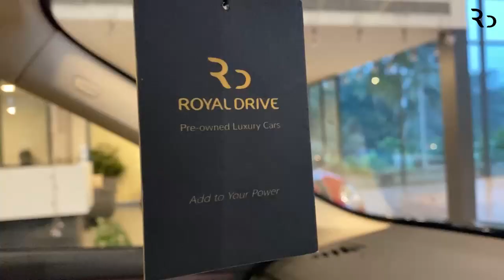Pre Owned Luxury Car Delivery | BMW X1 | Mr. Abdul Majeed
Royal Drive proud customer Mr. Abdul Majeed  Receiving the key of BMW X1

Royal Drive Pre Owned Luxury Cars

NH 17, Thondayad By-Pass
Opposite Landmark World, Kozhikode
673014, Kerala, India

Calicut Rd - Machingal
Memuri PO, Malappuram
676517, Kerala, India